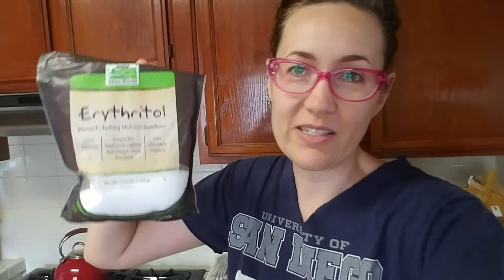Can you use sweeteners while fasting?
Here is the study that I was referring to:
Gut hormone secretion, gastric emptying, and glycemic responses to erythritol and xylitol in lean and obese subjects

Here's another one:
Serum glucose and insulin levels and erythritol balance after oral administration of erythritol in healthy subjects